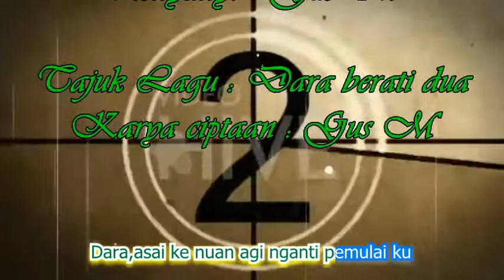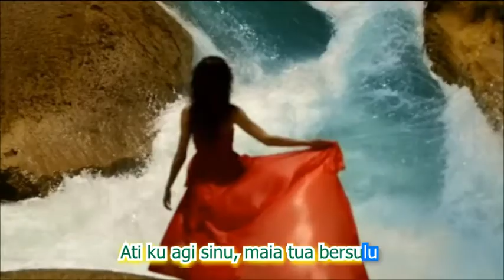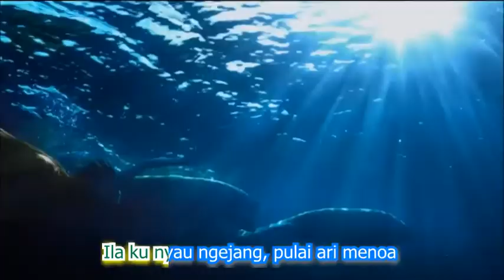Gus M - Dara berati dua (Song video)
New single release end 2014 from Gus M @ flymyv @ Mike Gus. Lagu baru Iban. Pop rock metal.
Chords is simple in A/D/E/F#m/Bm.
Harap terhibur ya..boleh share/link kat fb, youtube anda, download vid atau cover lagu ini. Terima kasih.